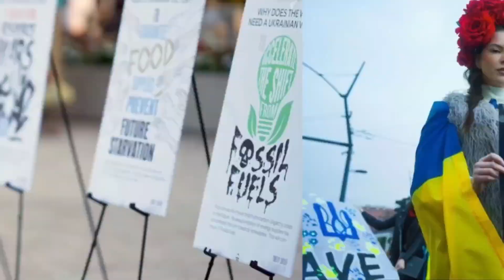🌏В 33 країнах в 125 містах відбулася всесвітня акція на підтримку України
У річницю віроломного широкомасштабного вторгнення рф в Україну, 24 лютого в 33 країнах в 125 містах відбулася всесвітня акція на підтримку України